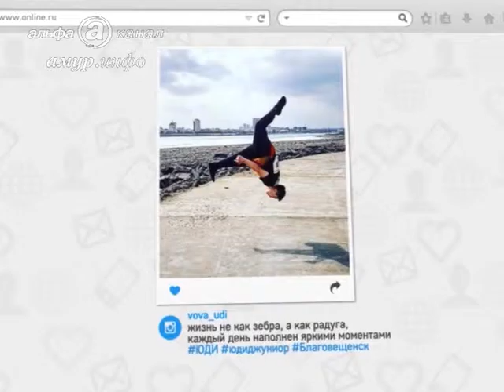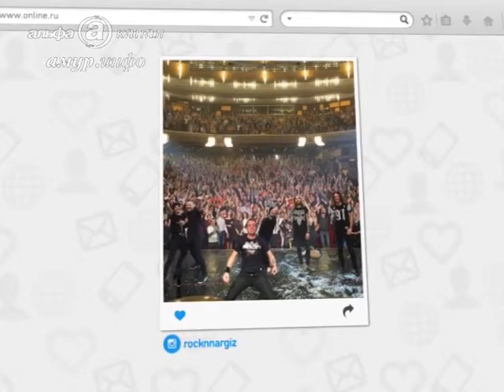Обзор новостей из соцсетей амурчан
Сколько российских звёзд сделали селфи в Благовещенске, как можно слушать музыку под водой Ссылка на сайт / Видео предоставлено ТК "Альфа канал"